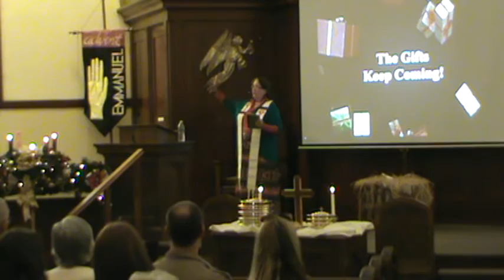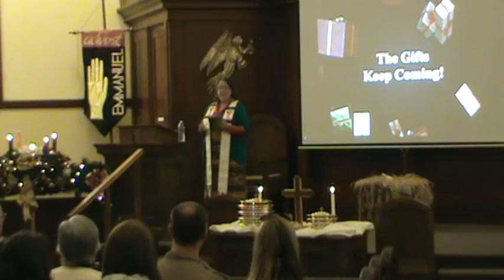Sermon "The gifts keep coming!" January 03rd 2016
First Christian Church of Selma California is located at 2026 Arrants St. We want to welcome you to our channel and invite you to worship with us each and every Sunday. If you would like to learn more about our church please visit our